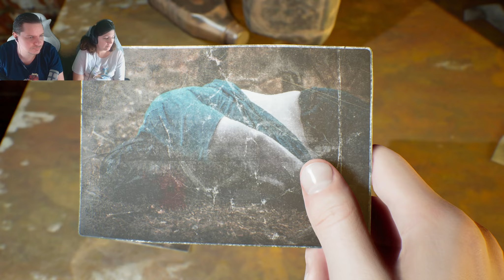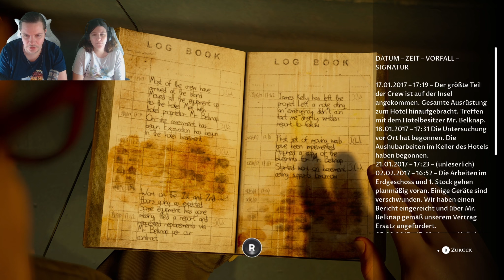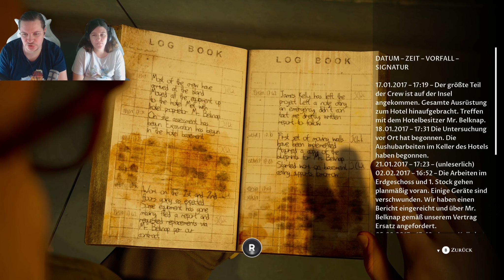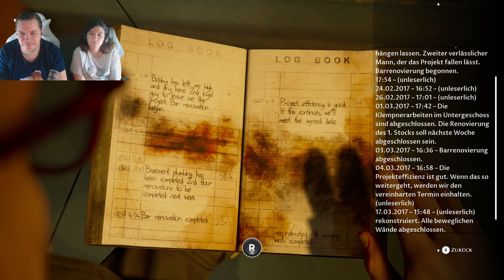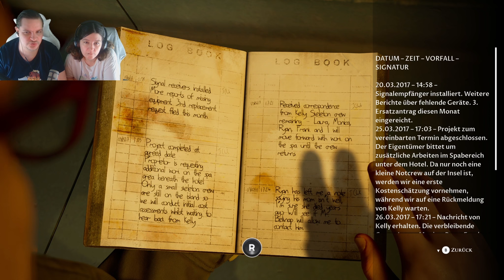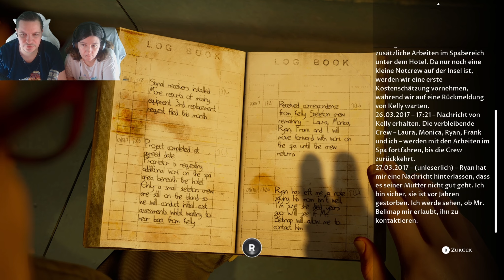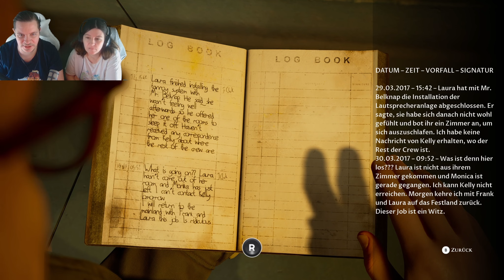The Dark Pictures: The Devil in Me 😈 #14 - WIR MÜSSEN DOCH STROM SPAREN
Dies ist ein LiveLP auf Twitch. Ich interagiere hin und wieder mit dem Chat.